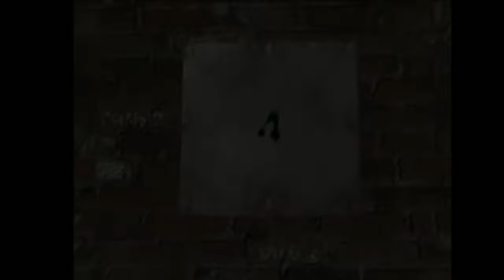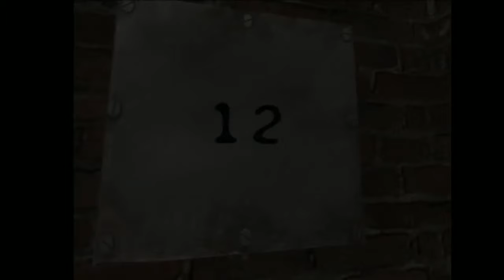I get a little scared.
Don't mind me. I'm just crying a little.
Like I've said a thousand times, I love making videos, but it's really hard. especially lately, and i can't make as many as i'd like. being at least one a day. but maybe i can start soon! if you share this link with your friends and click it yourself, maybe we i can finally start making some videos ^.^ wouldn't that be great?